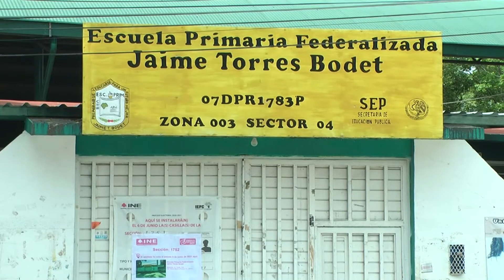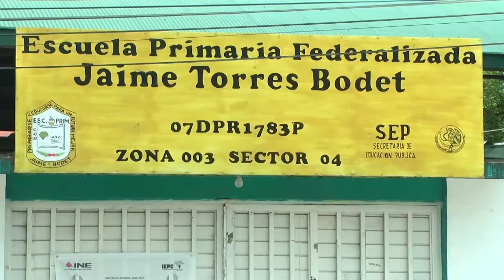Escuelas sin reconstruir en Tuxtla a cuatro años del terremoto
Escuelas sin reconstruir en Tuxtla Gutiérrez a casi cuatro años del terremoto del  2017